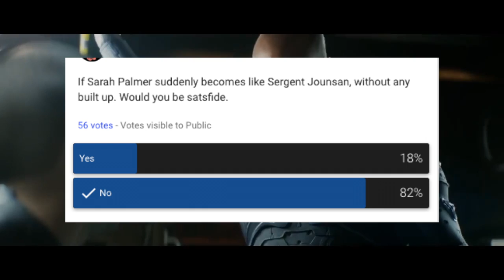Can we fix Sarah Palmer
This is because many people hate Sarah Palmer .